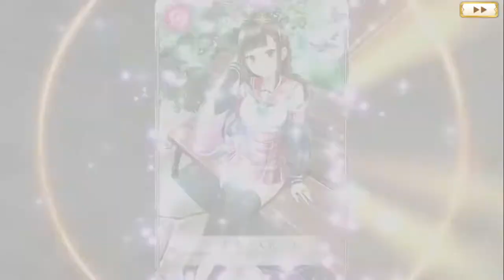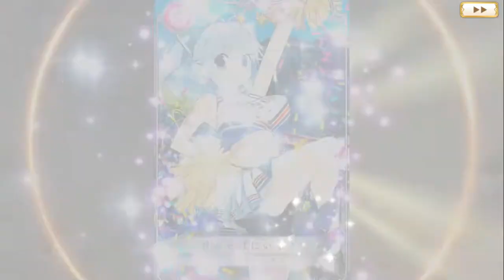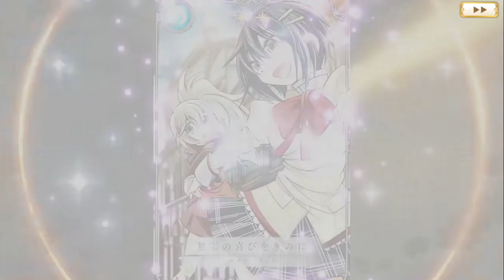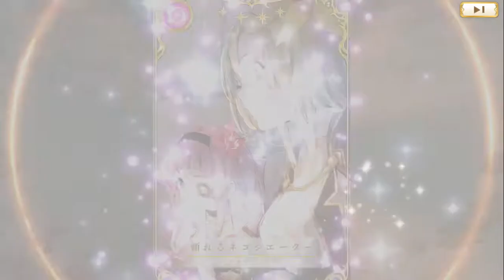【マギレコ】天音月夜ピックアップガチャ 今回は神引きでした【ゴトさん】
いつも２００連ぐらいでやっと出てくれる星４魔法少女がこんなに早くきてくれました。